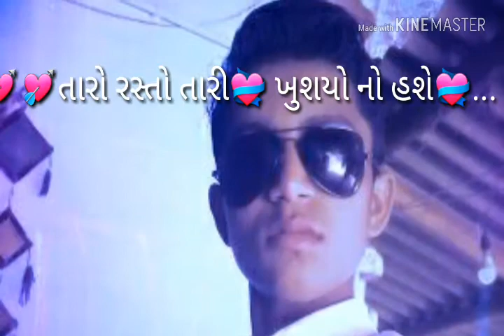આશા નો દિવાનો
આઇ લવયુ